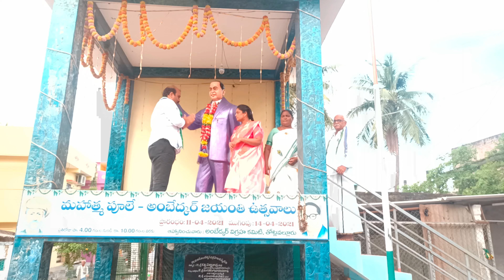Gadapa Gadapaku Mana Prabhutyam @ తోట్లవల్లూరు...3rd day....Jagan Song Jagananna vastunnadu...